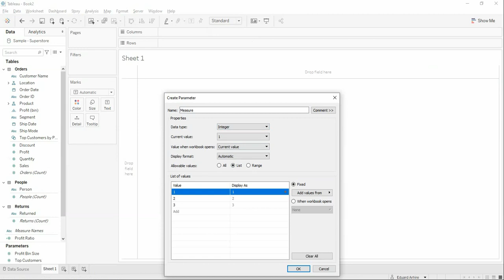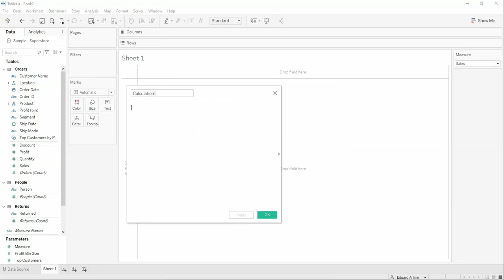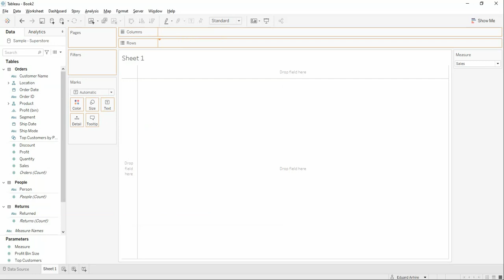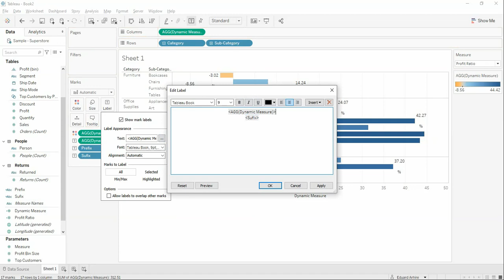Cum utilizam masuri dinamice cu formate de numere multiple in Tableau (RO)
Masurile dinamice sunt utilizate adesea in Tableau in cazurile in care ne dorim sa vizualizam o anumita dimensiuni in functie de alte masuri. Spre exemplu, putem analiza categoriile de produse in functie de vanzari, profit sau alte masuri caer ne intereseaza. Pentru a nu construi de fiecare data un alt grafic sau tablou de bord in care sa vizualizam dimensiunile in functie de mai multe masuri, putem folosi masuri dinamice construite cu ajutorul unui parametru.

Atunci cand discutam despre masuri dinamice cu formate de numere multiple ne referim de fapt la utilizarea masurilor dinamice mentionate in paragraful anterior, insa fiecare dintre aceasta fiind afisata cu propriul sau format. Spre exemplu, valoarea profitului o putem afisa sub forma de procent, pe cand valoarea vanzarilor sub forma de decimala. Astfel, in functie de selectia noastra si de alegerea masurii pe care dorim sa o corelam cu dimensiunile din analiza noastra, formatul numarului sau valorii va fi diferit.

Utilizarea unor masuri dinamice cu formate de numere multiple ofera mai mult context analizei si tabloului de bord. De asemenea, ofera si mai multa interactivitate utilizatorilor finali deoarece acestia au posibilitatea de a opta pentru vizualizarea datelor in functie de valorile procentuale, decimale sau de alte tipuri.